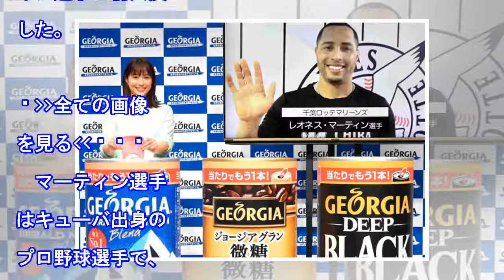広瀬アリス、公認そっくりさんのロッテ・マーティンと初共演「やっぱ似ていますね」（リアルライブ）｜ｄメニューニュース